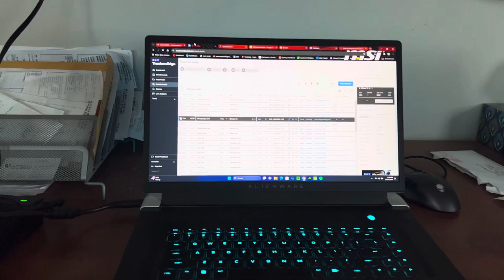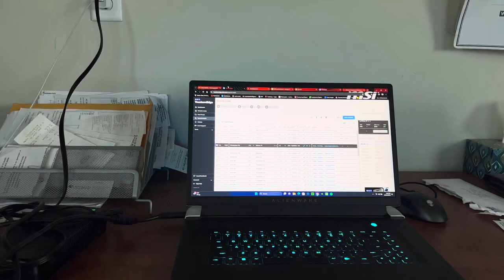Truck vlog: Christmas weekend truck wreck? Happy holidays everyone!